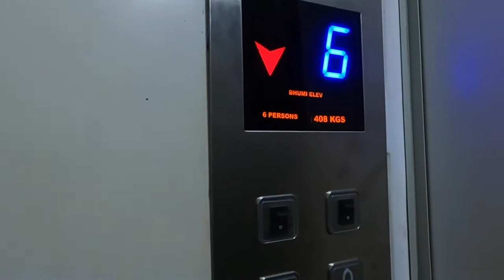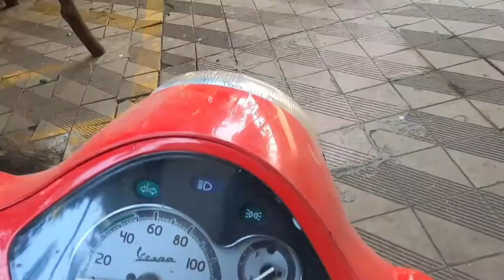ELON MUSK PROVIDING JOBS ON MARS